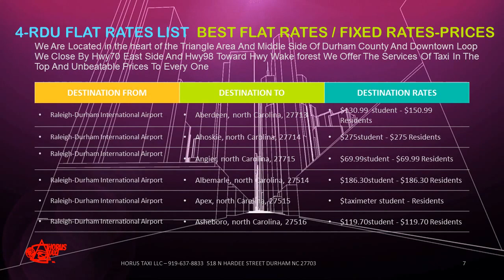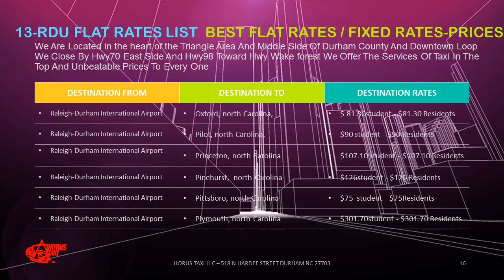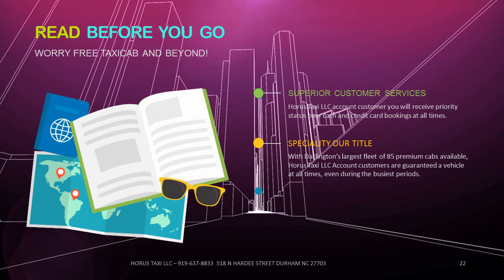Rdu airport flat rates half price off - Only With Horus Taxi LLC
Horus Taxi LLC -
150 ideas for taxi marketer to create consumers 2017
518 N Hardee Street Durham, NC - USA

cary cab
taxi carrboro nc
local cab company near me
rdu taxi airport
chapel hill cab company
taxi closest to me
taxi near here
yellow cab contact
order yellow cab
yellow cab raleigh nc
taxi cab driver
private taxi
capital cab
need taxi cab
nearest cab number
super shuttle rdu
minicab service
closest taxi to me
call for cab
cheap taxi rates
taxi service 24 hours
rdu taxi flat rate
taxi cabs number
yellow cab booking
taxi service website
taxi service prices
shuttle rdu
cab service around me
cabs nearby
book a cab to airport
raleigh nc cab
cary cab service
chapel hill to rdu
taxi raleigh north carolina
durham taxi cabs
find taxi cab
local taxi cabs near me
cheap taxi number
taxi firms near me
local airport taxis
taxi service to rdu
find me a taxi cab
cab service in raleigh nc
taxi service in cary nc
yellow taxi rates
rdu to chapel hill
taxi durham
chapel hill airport shuttle
taxi cab in my area
yellow taxi cabs
a cab number
taxi services raleigh nc
cab service cary nc
closest taxi cab service
reliable cab company
taxi taxi raleigh
taxi near airport
long distance cabs
cary taxi cab
morrisville taxi service
airport cab booking
rdu car service
taxi raleigh durham airport
number to taxi cab
chapel hill taxi cab
call a taxi cab
yellow airport taxi
airport van taxi
order yellow cab online
van cab service
taxi service close to me
cheap taxi companies
taxi in cary
yellow taxi cab company
i need a taxi service
book yellow cab
taxi cab online
24 hour taxi near me
closest taxi cab
cab yellow cab
company cabs
call a cab number
united cab service
a taxi number
yellow cab no
yellow cab taxi phone number
yellow cab service near me
cab company number
number for taxi cab
taxi cab cars
cheap local taxi
call a cab near me
find yellow cab
yellow cab office
cab service nearby
call a cab company
taxi from rdu
yellow cab airport service
i need a cab near me
cab companies in my area
1300 cabs number
call for a cab
discount cab service
phone number for taxi cab
airport shuttle to rdu
text cab
taxi carrboro
yellow cab airport taxi
cheap taxi to the airport
airport pickup taxi
area cabs
call cab company
morrisville nc taxi
taxi company number
cary airport taxi
yellow cab hours
24 hour taxi service near me
cabs in my area
call discount cab
closest taxi company
taxi cabs around me
cab from
book a taxi to airport
reliable cab service
can service
book yellow cab online
find a taxi cab
taxi service raleigh durham airport
yellow ab
corporate taxi
yellow cab company number